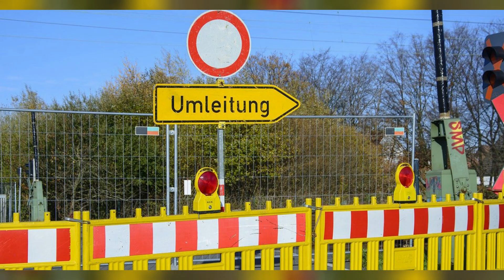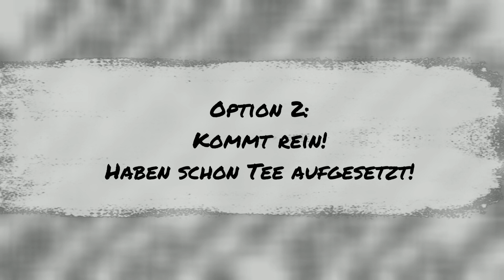Plünderung Roms durch die Westgoten - Aber wieso?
Weswegen fielen die Westgoten in Rom ein und wieso kam es zur Plünderung Roms unter Alarichs Führung im Jahr 410 n. Chr. ?

Quellen
Die kürzeste Geschichte Deutschlands, James Hawke

BITTE BEACHTEN
Ich habe natürlich nicht alle Bücher gelesen. Sind Bücher die ich gesehen habe und die Beschreibungen kurz überflogen habe.
Das macht Geschichte aber auch Interessant:
Unterschiedliche Quellen zu suchen & auszuwerten wenn man darüber etwas nachliest, da ja die Autoren, besonders die aus erster Hand von Zeitzeugen, immer sehr voreingenommen sind im historischen Kontext und
abhängig davon wer sie waren und welche Interessen sie verfolgten.
Genauso waren es ebene... Menschen. Und Menschen haben nunmal nicht alle Informationen, niemand weiss alles, genausowenig wie die Historiker der Zeit.
Macht entsprechend auch eine Recherche bevor ihr blind Bücher bestellt, ob die Bücher euch auch wirklich zusagen & wägt ab welches der Bücher, wenn euch das Thema interessiert, für euch eignet um sich tiefer in Themen einzuarbeiten

Ich unterscheide die Bücher in 2 Gruppen

Name des Buches
link

Name des Buches
link
BITTE BEACHTEN

Die Eroberung Roms durch die Westgoten und die Meinung der Zeitgenossen

BITTE BEACHTEN
Bin auf unterschiedlichen Kanälen unterwegs.
Da ich ziemlich viel content hab kann ich den ja genausogut überall aufladen, blablabla

Ist also meistens der gleiche Content, nur halt Zeitversetzt
Wenns euch juckt, unten sind meine anderen Kanäle

Für alle anderen: Unten sind die Links
BITTE BEACHTEN

Aber ja, denjenigen die eh kein Tiktok benutzen werdens nicht wegen mir tun, und die die es schon tun wissen das ja alles schon.